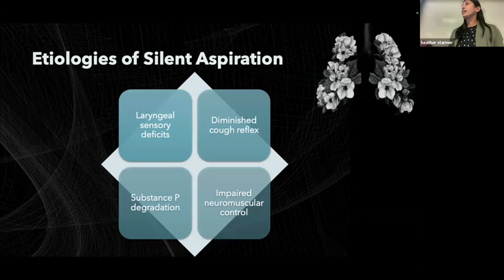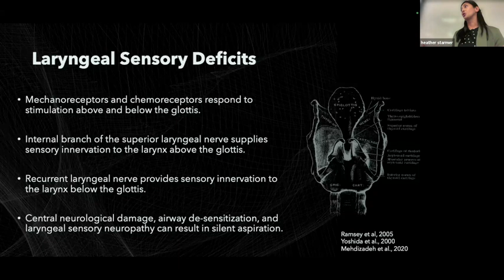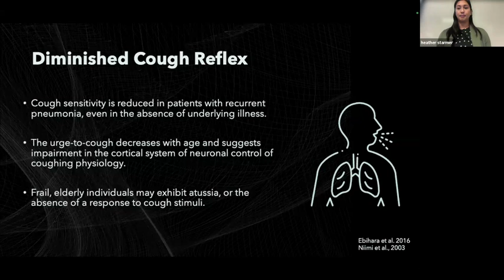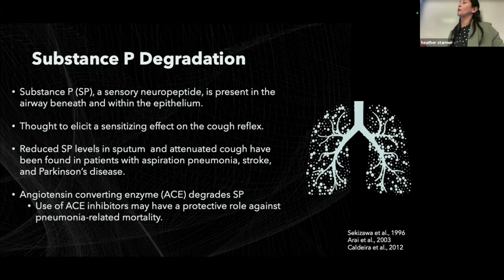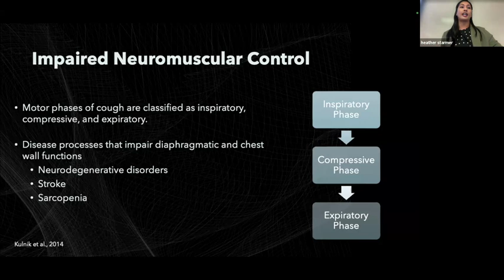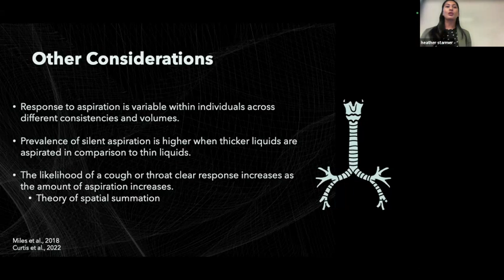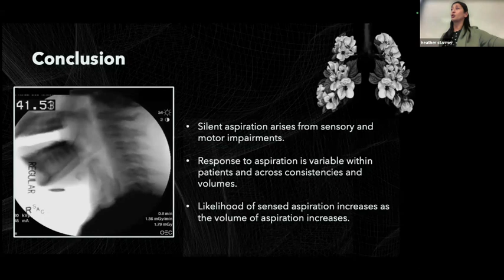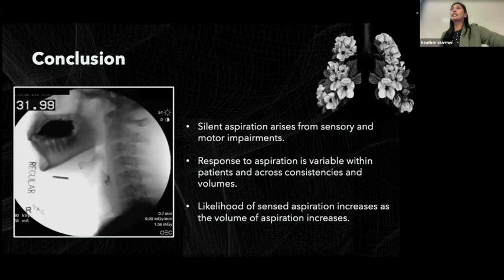More than a feeling: Mechanisms Associated with Silent Aspiration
by Lisa Evangelista CScD, CCC/SLP, BCS-S